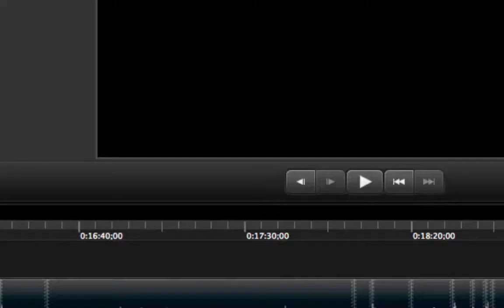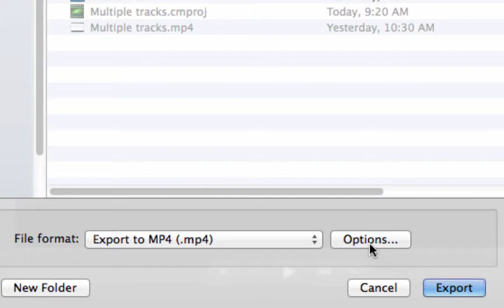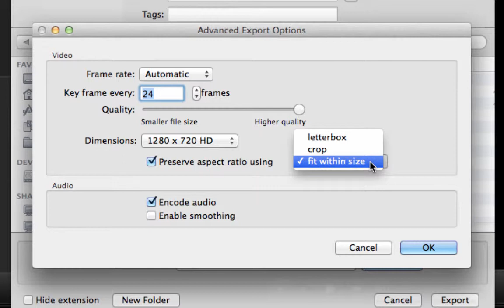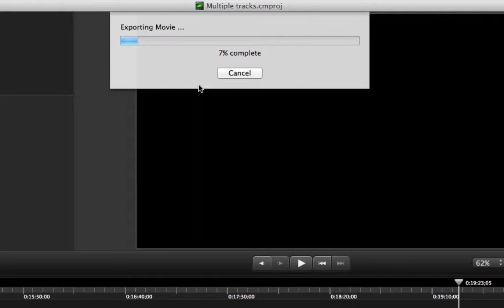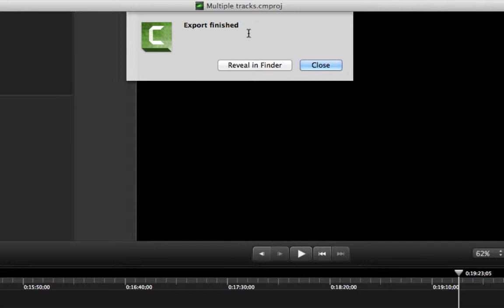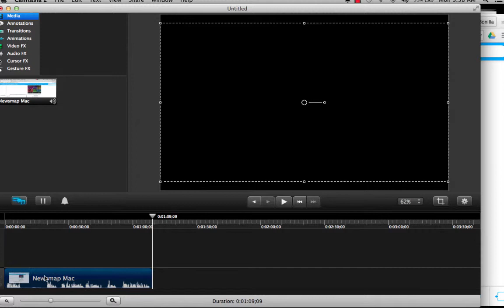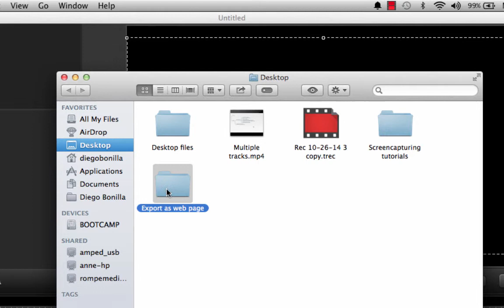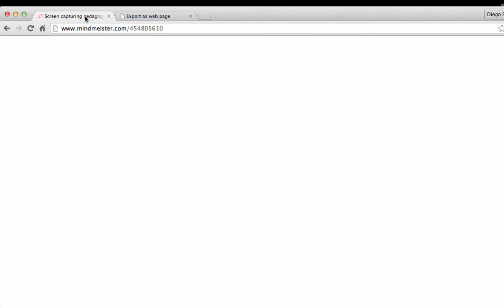27 - Mac - Rendering a linear video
Camtasia mind map